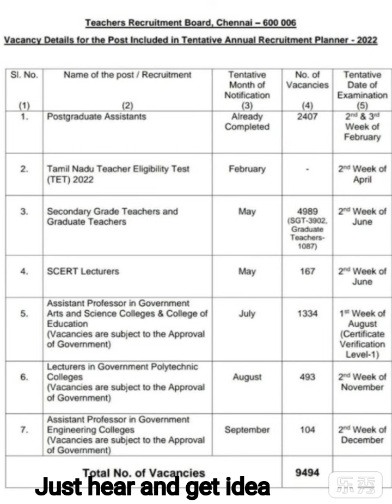Trb annual planner 2022- 2023| trb timetable 2022-2023| trb தேர்வு அட்டவணை 2022-2023